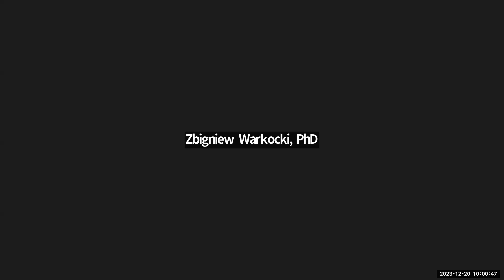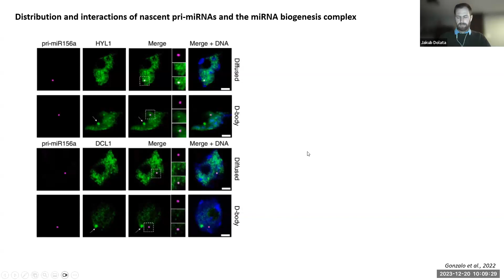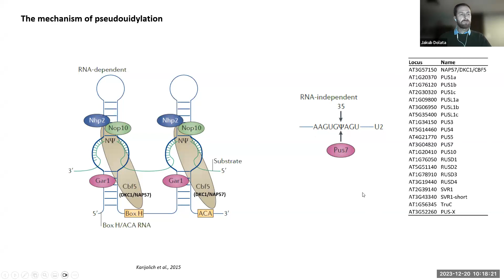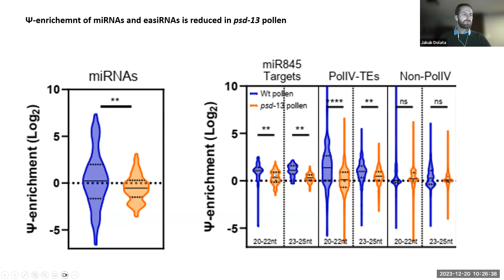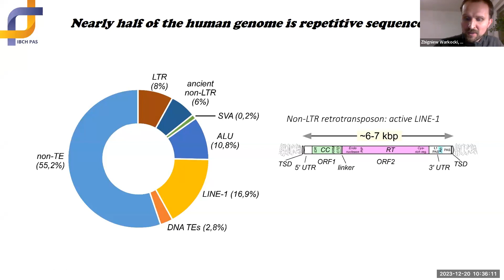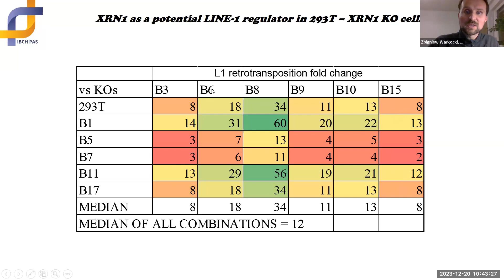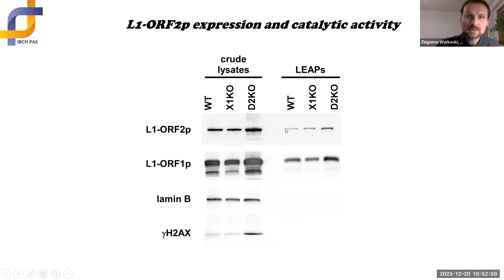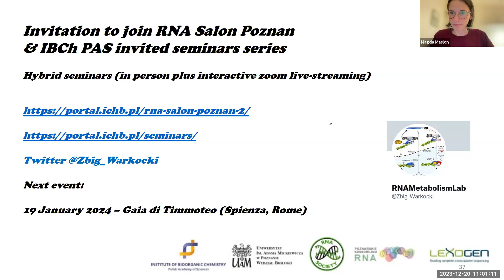RNA Collaborative - RNA Research Centre in Poznań, December 20, 2023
Wednesday, December 20th at 10 AM ET /  4 PM CEST
Hosted by: RNA Research Centre in Poznań

“microRNA biogenesis: co-transcriptional regulation and RNA modifications”
Jakub Dolata, PhD
Group Leader, Institute of Molecular Biology and Biotechnology, Adam Mickiewicz University, Poznań, Poland

“LINE-1 mRNA 3′ end dynamics shape its biology and retrotransposition potential”
Zbigniew Warkocki, PhD
Head of Department of RNA Metabolism, Institute of Bioorganic Chemistry, Polish Academy of Science, Poznań, Poland

Moderator: Magda Maslon, PhD, Group Leader, Center of Advanced Technologies, Adam Mickiewicz University, Poznań, Poland